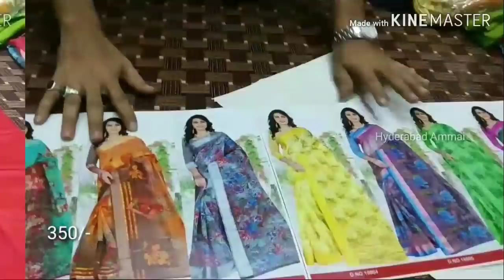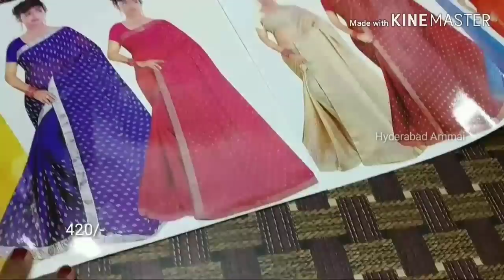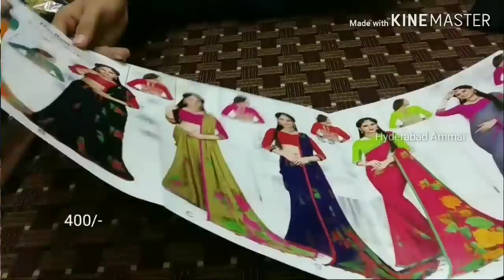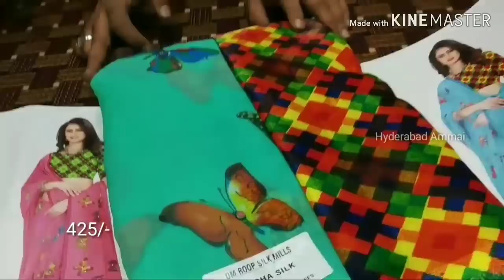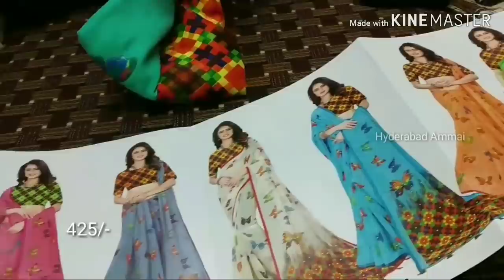Hyderabad Wholesale Work Sarees,Fancy Sarees & Catalog Sarees collection with Reasonable prices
Today I am going to explore  Fancy sarees, Work sarees, printed sarees and Catalog sarees Collection in M.M.A Textiles wholesale shop, they have huge varieties of  Fancy sarees collections.

Address:
M. M. A Textiles,
Wholesale shop,
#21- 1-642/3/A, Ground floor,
God gift market, Rikab Gunj, Hyd -02.

 Your's
  Hyderabad Ammai😍
  Keep smiling🤔😃